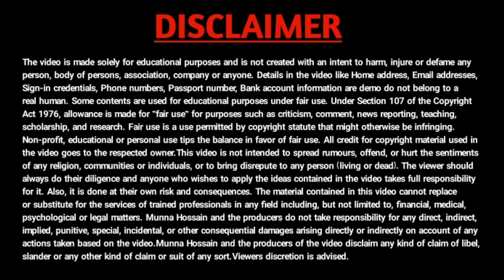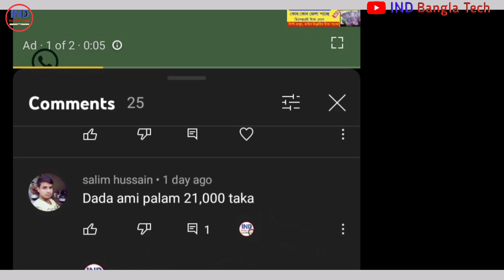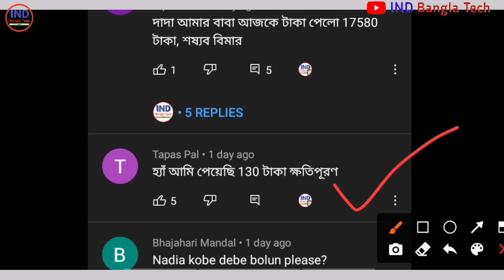ফসলের ক্ষতিপূরণের টাকা দেওয়ার কাজ শুরু | Bangla Shasya Bima payment status check | Crop insurance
topic covered :
1) krishak bandhu status check 2021
 বাংলা শস্য বীমার টাকা
ফসলের ক্ষতিপূরণ টাকা
Bangla Shasya Bima payment status check
2) krishak bandhu payment status
3) krishak bandhu online status check
4) krishak bandhu status check
5) how to check krishak bandhu status
6) krishak bandhu payment status
7) krishak bandhu prakalpa balance check
8) krishak bondhu 2021
9) krishok bondhu taka check
10) krishak bandhu prakalpa dda approved
11) krishak bandhu ada uploaded
12) krishak bondhu status check online 2021
13) krishak bandhu dda approved

কৃষকবন্ধু প্রকল্পের টাকা দেওয়ার প্রসেস আজ থেকে শুরু হলো | Krishak Bandhu Status Ada, Dda Approved

bangla sasya bima form fill up 2021
bangla shashya bima scheme
bangla fasal bima yojana
bangla sasya bima online form fill up 2021
bangla shasya bima yojana 2021
bangla sasya bima status check voter id
bangla shasya bima registration
banglar shasya bima
bangla sasya bima status check
bangla shasya bima application id
fasal bima yojana
bangla shasya bima prakalpa
bangla shasya bima list 2021
bangla shasya bima status check
banglar shasya bima
bangla shasya bima list 2021 west bengal
bangla shasya bima yojna taka
bangla sasya bima claim
bangla shasya bima r taka kobe dhukbe
bangla shasya bima search voter card
bangla shasya bima form fill up

বাংলা শস্য বীমা যোজনা
বাংলা শস্য বীমা ফরম ফিলাপ
বাংলা শস্য বীমা যোজনা আবেদন
বাংলা শস্য বীমা ২০২১
বাংলা শস্য বীমা ফর্ম
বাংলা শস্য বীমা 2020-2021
বাংলা শস্য বীমা ফর্ম কোথায় পাবো
বাংলা শস্য বীমা ২০২১ ফর্ম ফিলাপ
বাংলা শস্য বীমা যোজনা ফর্ম ফিলাপ
বাংলার শস্য বীমা যোজনা 2021
বাংলা শস্য বীমা 2021
বাংলা শস্য বীমা যোজনা টাকা কবে পাবো
শস্য বীমা ফরম ফিলাপ
শস্য বীমা যোজনা ফর্ম ডাউনলোড
বাংলা শস্য বীমা যোজনা ২০২১
ফসলের ক্ষতিপূরণ
ফসলের ক্ষতিপূরণ কিভাবে পাবো
ফসলের ক্ষতিপূরণ আবেদন
ব্যাংকে ক্ষতিপূরণের টাকা কবে থেকে ঢুকবে
ফসলের ক্ষতিপূরণের টাকা
ফসলের ক্ষতিপূরণের টাকা পাঠানো শুরু করলো কৃষিদপ্তর
ফসলের ক্ষতিপূরণ টাকা পাওয়ার আবেদন
বাংলা শস্য বীমা যোজনার টাকা কবে ঢুকবে
কৃষক বন্ধু প্রকল্পের টাকা চেক করার নিয়ম
কৃষক বন্ধু প্রকল্পের টাকা কিভাবে চেক করব
ফসলের ক্ষতিপূরণের আবেদন কিভাবে করবো
shashya bima application form
bangla shashya bima
yojana 2021
bsb form fill up